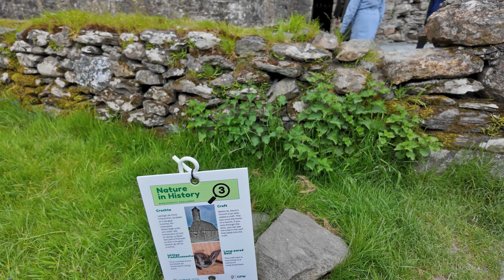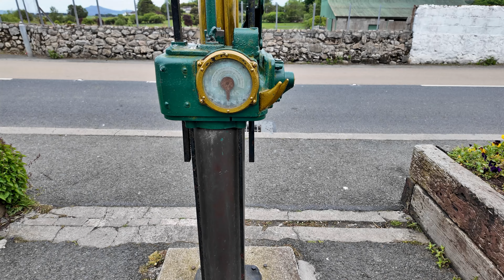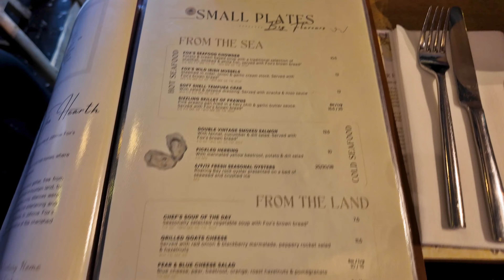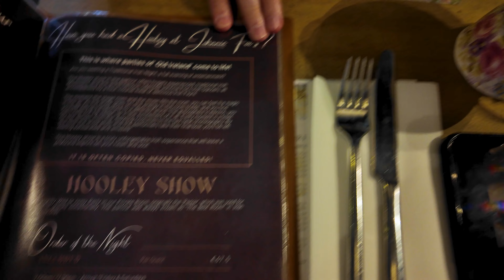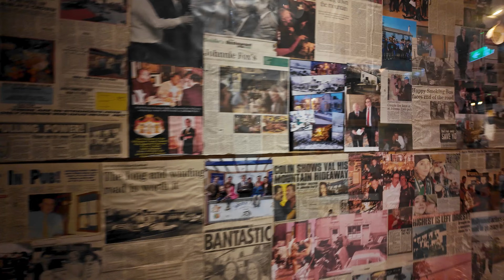A Irlanda é Incrível: Passeio por Glendalough, Lago Guinness e o Pub Mais Alto do País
Se você sonha em fazer intercâmbio na Irlanda, estamos aqui para tornar isso realidade!

Venha conosco explorar alguns dos lugares mais incríveis da Irlanda! Neste vídeo, visitamos:

✨ Glendalough - Um vale glaciar deslumbrante com dois lagos lindos e trilhas pitorescas que oferecem vistas de tirar o fôlego.

🌊 Lago Guinness - Este lago impressionante é famoso por suas águas escuras e as paisagens circundantes de beleza cênica, lembrando uma pint da Guinness.

🍻 Johnny Fox's Pub - Situado nas montanhas de Dublin, este é o pub mais alto da Irlanda. Conhecido por seu ambiente acolhedor, música tradicional irlandesa e comida deliciosa, é uma parada imperdível para qualquer viajante.

Junte-se a nós nesta jornada inesquecível e descubra por que a Irlanda é um destino tão especial.

4K

Ganhe uma transferência gratuita de até 500 euros usando o nosso

Sobre nós:
Somos a Beatriz e o Vinicius, juntos a mais de 12 anos e morando em Dublin na Irlanda a mais de 6 anos.
Já fomos intercâmbistas aqui na Irlanda, mas hoje em dia possuímos passaporte Italiano e o visto de Stamp4.
Estamos no processo para obter a cidadania Irlandesa e estamos contando todo passo a passo do processo de cidadania irlandesa.
Nosso objetivo com o canal é mostar a vida aqui na Irlanda, especificamente em Dublin, trazer informações burocráticas de forma que todos possam entender (como taxas, processos de vistos), além disso, mostrar nossas viagens, dar dicar de gastronomia daqui da Irlanda e do mundo.

Vida na irlanda
vida em dublin
vida em cork
vida de intercambista
escola de ingles boa em dublin na irlanda
a seda college é uma boa opcao
por que estudar na seda
qual escola escolher para intercambio na irlanda
escolas em dublin
escolas em cork